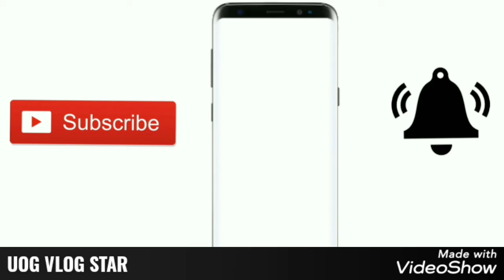Lahore Zoo full vlog